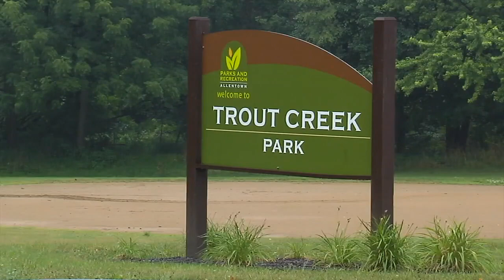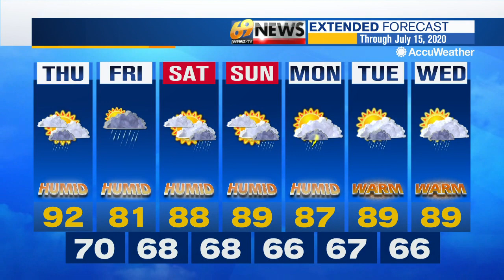69 News morning NETCAST for 7/9/20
Here's a look at our top stories this morning: Allegheny County continues to see uptick in virus cases; Allentown police seek man accused in deadly weekend shooting; Chester County officials bust sex trafficking ring. For more, watch 69 News or go to WFMZ.com